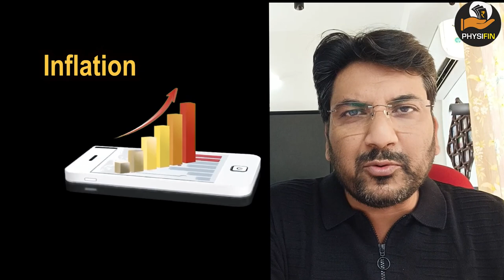MYTH of Being MILLIONAIRE कोई ऐसे करोड़पति नहीं बनता I Fina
Stock market
Share market
 Beginners
Share Market
finance youtube
gb finance YouTube channel
finance YouTubers